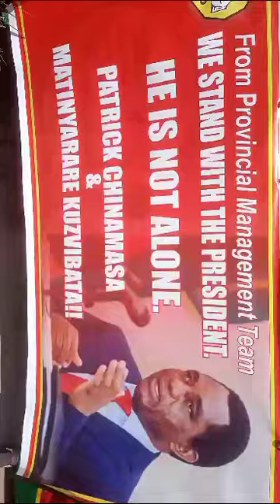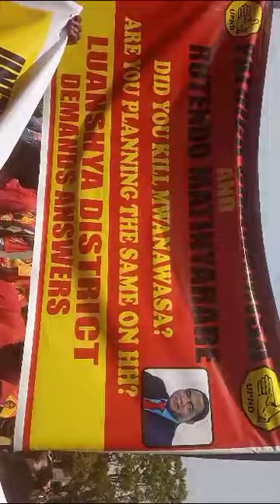Zambian activists demonstrate against Zanu PF "threats" in Ndola